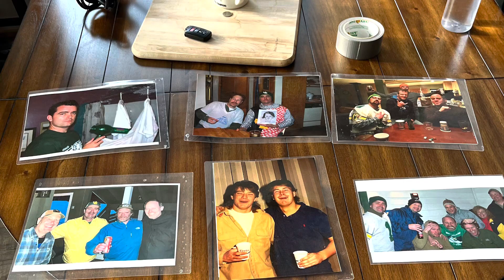Hyak Memories Laminator V.2023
Knowlton